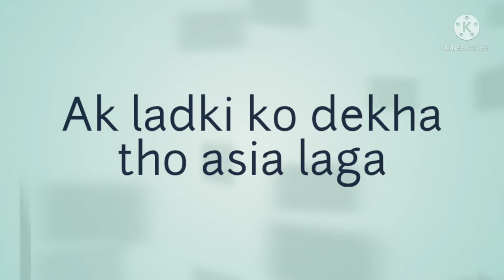ak ladki ko dekha tho Asia laga (dance cover by Sneha ♥️ Neha)